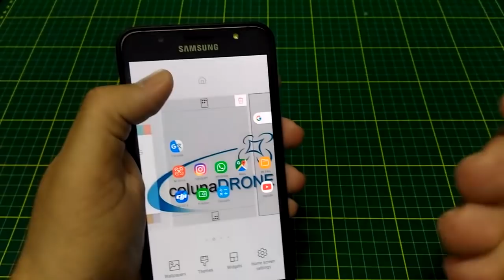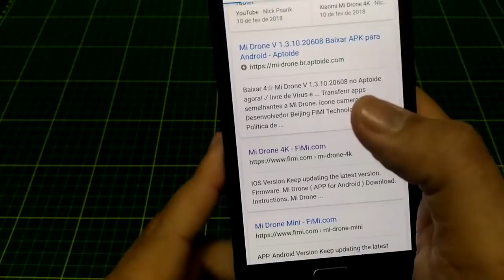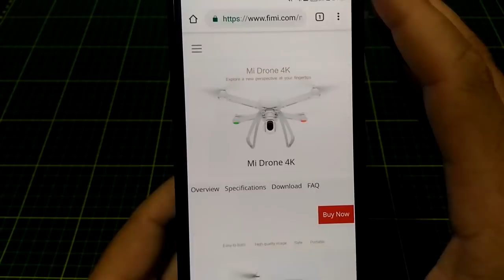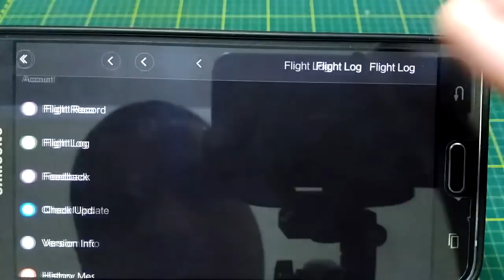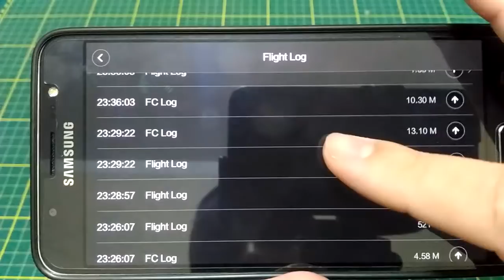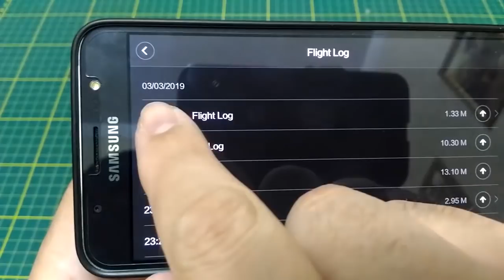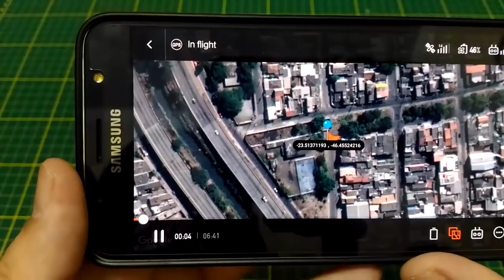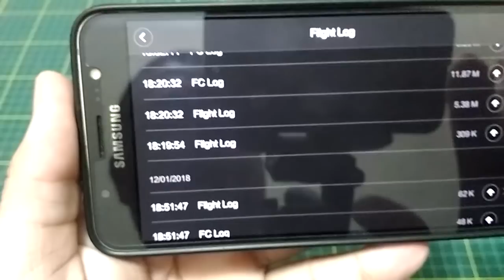Dica Rápida: Flight Log Mi Drone 4K | colunaDRONE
Cupom：BGX8SEBR

Fimi X8:
Cupom：BGX8SEBR

Mavic 2:
Cupom: BGMAVIC2B

Mavic AIR 2:
Cupom: BGAIR2BAT

FIMI A3:
Cupom：BGFIMIA3BR

Cupons para demais produtos:
ToyHo ou ToysHo

Baterias:

1500mAh 4S:

1300mAh 3S:

4200mAh 3S:

400mAh 1S:

Utilitários para drones:

Bolsa para baterias (ideal para viajar de avião com segurança):

Suporte para montagem de drones:

Fusível contra Curto-Circuito em montagem de drones:

Estação de Solda (com lupa, led, suporte para ferro de solda):

Balanceador de hélices:

Bolsa protetora contra fogo baterias LiPo:

Rádios

Taranis Q x7:

FlySky FS-i6:

Rádio X9 Lite:

Eachine EV100